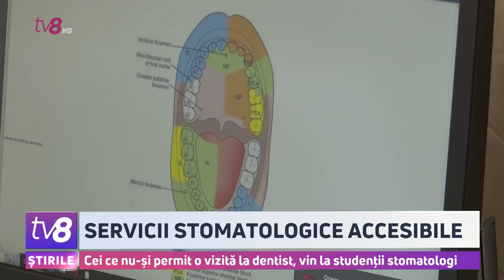Studenții stomatologi, în ajutorul celor care nu își permit să meargă la o clinică specializată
Studenții stomatologi de la noi din țară vin în ajutorul celor care nu-și pot permite să meargă la o clinică specializată. Cursanții spun că, în acest fel, ei acumulează experiență și, totodată, fac lucrări de plombare, extracție sau tratament, ca adevărați doctori. Ei execută aceste operații, fiind monitorizați de profesorii lor, așa că exigențele sunt respectate la maximum, iar pentru că li s-a dus vestea, în ultima perioadă, cabinetele lor sunt tot mai solicitate. La rândul lor, oamenii pe care i-am întâlnit la clinica stomatologică universitară, ne-au spus că au încredere în studenți și sunt bucuroși că prețul nu bate la buzunar.